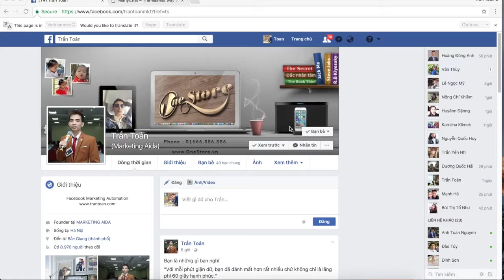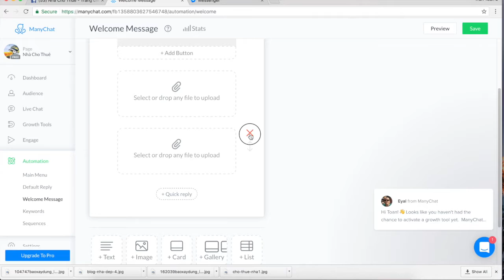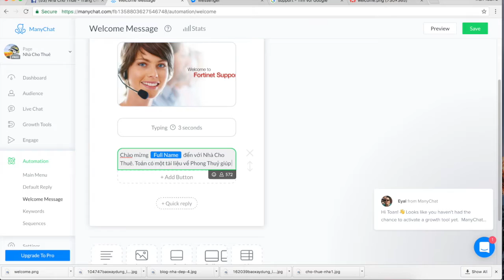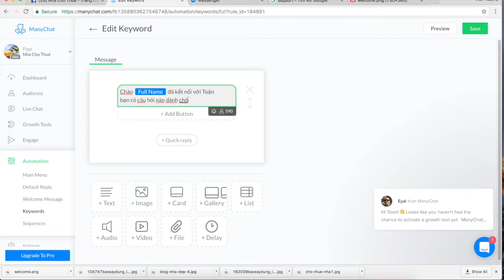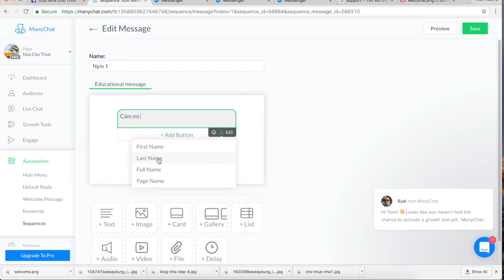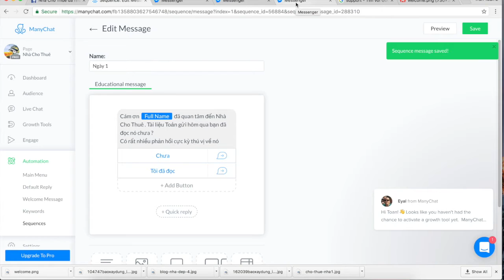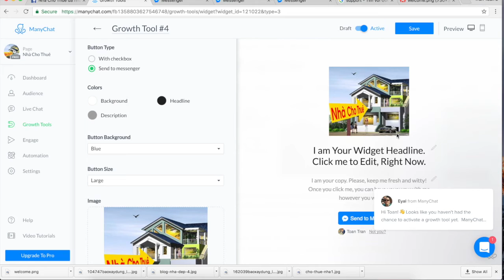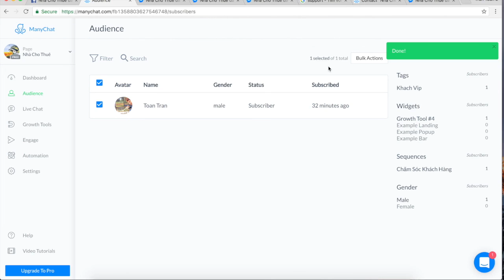Chat Bot Facebook - Hướng Dẫn Sử Dụng Manychat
Trần Toản – Người Dám Cho Đi
Trần Toản Automation là kênh Youtube chia sẻ kiến thức về Automation Marketing của tôi. Trần Toản - Chuyên gia Facebook Marketing Automation, tôi là Giảng viên đã có hơn 5 năm kinh nghiệm làm Facebook Marketing, 3 năm kinh nghiệm đào tạo, giảng dạy, tư vấn cho các cá nhân, tổ chức, doanh nghiệp. Hiện tại, tôi đang là Admin Group Marketing & Sale, Chủ Thương hiệu Onestore, Ceo Công Ty Marketing Aida, Giảng Viên Facebook Marketing An Hoa Communication
Cám ơn quý vị và các bạn đã ghé thăm kênh Trần Toản Automation.